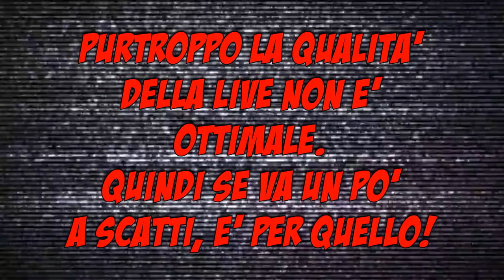CARDIOPALMA! CHELSEA 3-3 ROMA | LIVE REACTION Roma Crew ⚽️